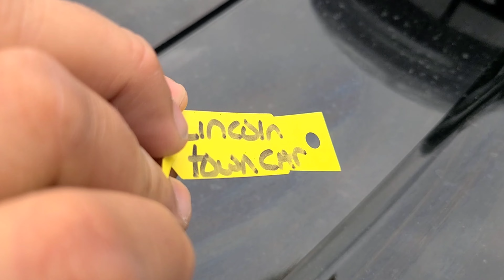R/C Body & Chassis Build Plus Sneak Peak Future VGG Build at End of Video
1 hour build process of a 1:10 scale LINCOLN MKZ from beginning to end

RIJEX Display Chassis

R/C Touring Wheels

Lincoln MKZ R/C Body